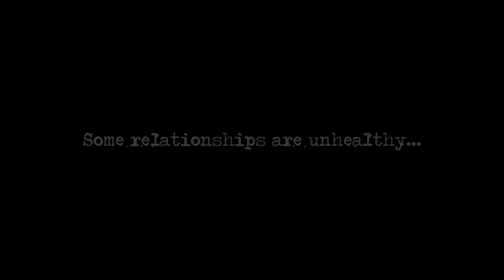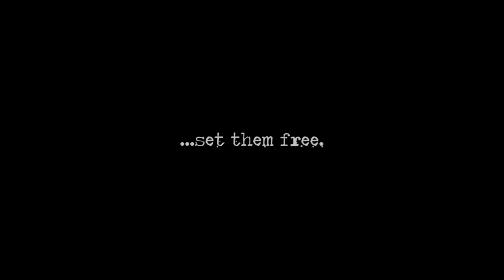Stiff Trailer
Trailer for Robot Monkey Studios' upcoming feature, Stiff, starring Bill Scott and Lulu Benton.